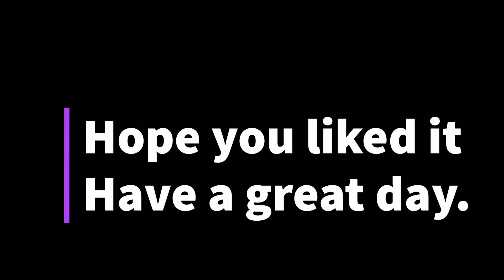Hyperlapse | Sunday | Samsung S10 - Great sunday morning